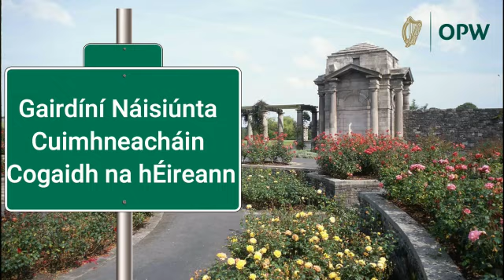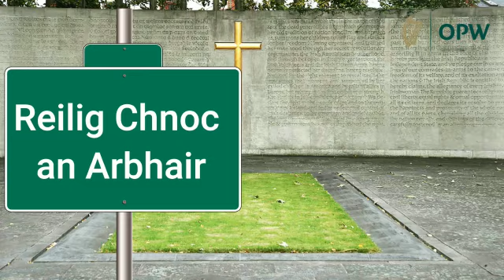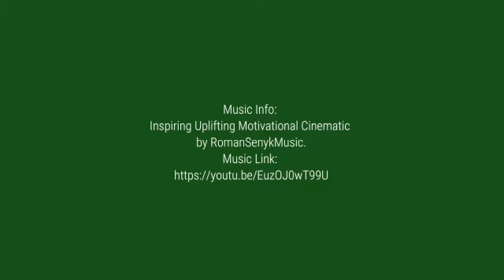Day 7 Post 1 Legacy Lessons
Lá na Gaeilge é lá 7. Féach ar an bhfíséan seo chun ainmneacha Gaeilge láithreacha éagsúla dár gcuid a fheiscint. Tá cuid acu chomh difriúil, chuirfeadh sé iontas ort!
Day 7 of our adventure is Irish day. Watch the video here to see the Irish names for many of our sites which can be surprisingly different!